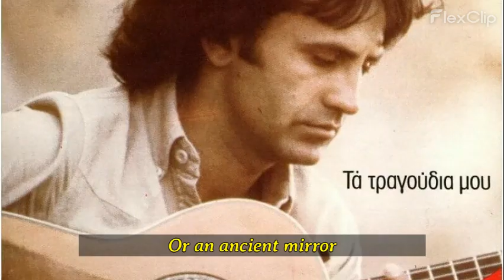"Στα χρόνια της υπομονής" ('Years of Patience'), by Yiorgos Dalaras **English subtitles**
Album: Hrisi Diskothiki 1975
Artists: Anna Vissi, George Dalaras
Released: 1975

(Σημειώστε ότι οι υπότιτλοι συχνά δεν είναι ακριβείς μεταφράσεις, καθώς πρέπει να τροποποιηθούν για διάφορους γλωσσικούς λόγους, όπως η φυσική ρευστότητα της γλώσσας, η ευκολία κατανόησης από τη μία γλώσσα στην άλλη, η εξοικονόμηση λέξεων κ.λπ.). Σας ευχαριστούμε για την κατανόησή σας)